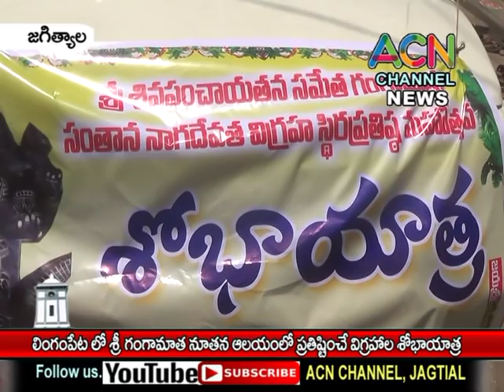జగిత్యాల : లింగంపేటలో శ్రీ గంగామాత ఆలయంలో నూతనంగా ప్రతిష్టించే విగ్రహాల శోభాయాత్ర